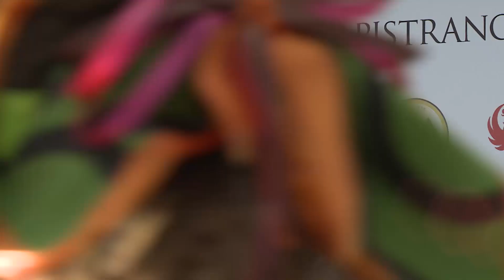Interview with Lyndon SOSA (LUX) - 2018 ISSF World Cup in Guadalajara (MEX)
After qualifying for the top-6 for the first time in a World Cup event, Sosa shot remarkably for th whole match, eventually taking the first international medal of his career.